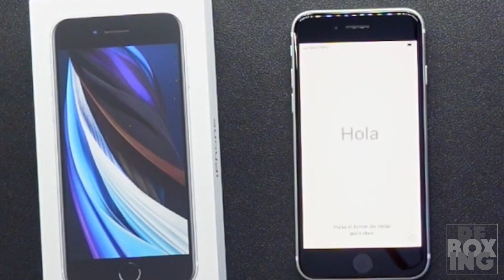iPhone SE 2020 - relaxing unboxing - ASMR Piano Music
New iPhone SE 2020 - relaxing unboxing - ASMR Piano Music